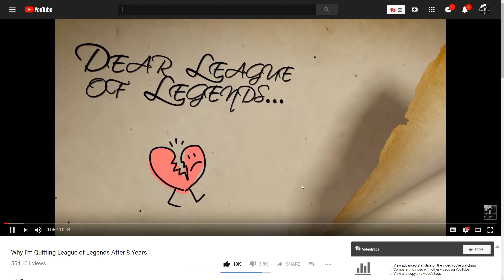Why I'm Going Back To League Of Legends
I'm relapsing into League